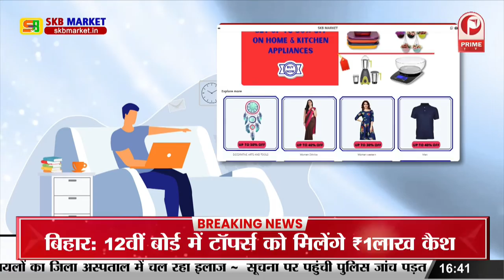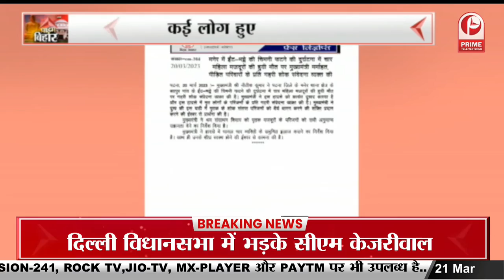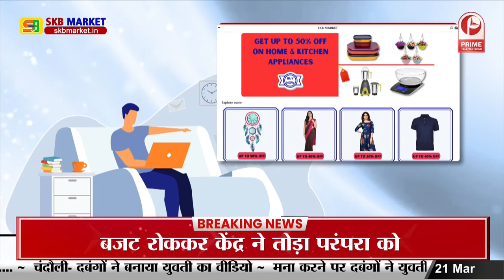Bihar Vidhansabha : बजट सत्र में तेजस्वी ने विपक्ष को घेरा || Prime Tv